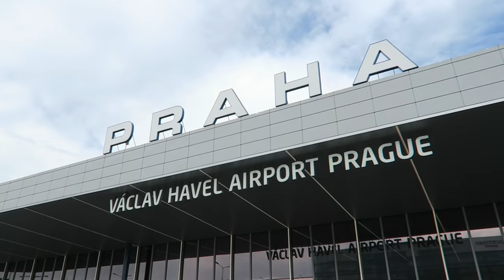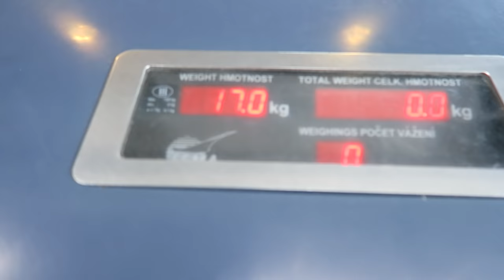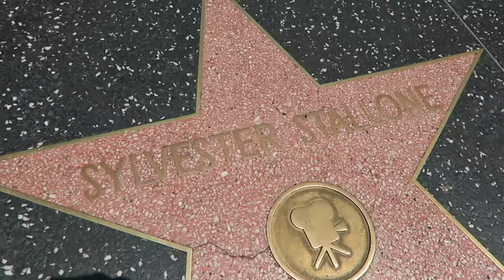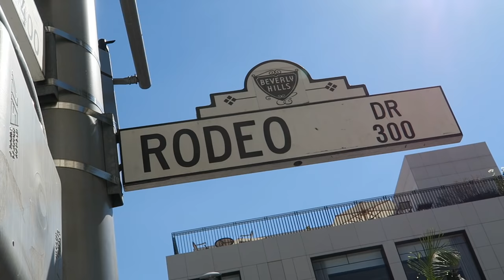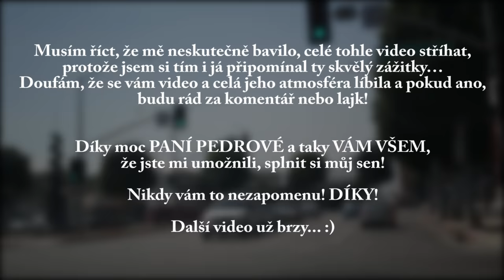SPLNĚNÝ SEN... | USA TRIP #1 | Pedro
První díl ze série vlogů z USA, kde jsem byl na začátku prázdnin společně s Martinem, Housem a Kovym! Plním si sny... Díky vám za to!!! Za like, komentář nebo sdílení budu moc rád!

Nezapomeňte se podívat i na jiná videa nebo mě sledovat i jinde než na YouTube - všechny informace najdete v popisku.